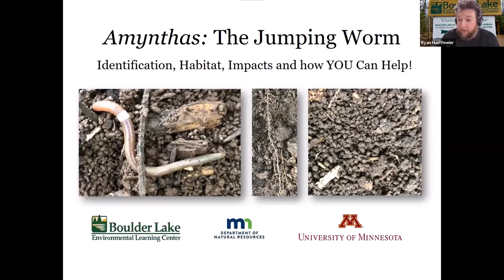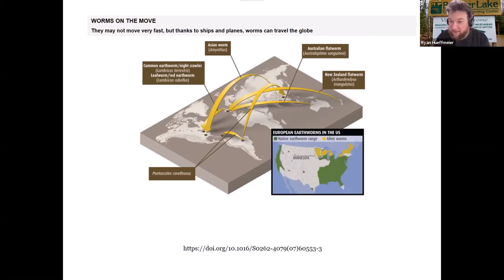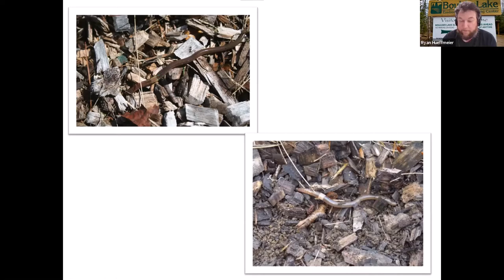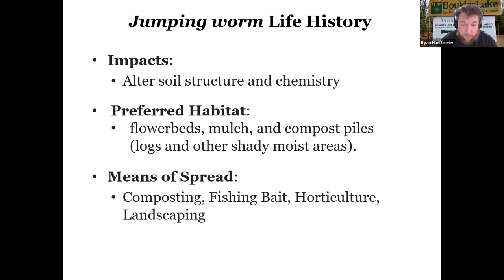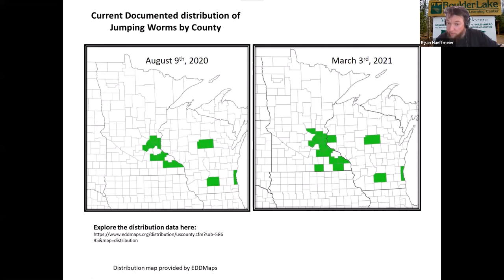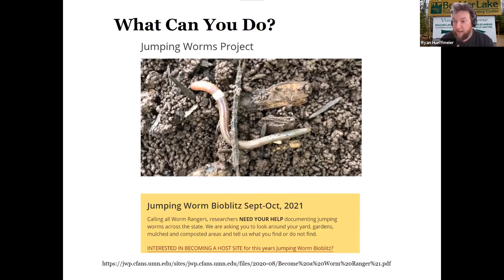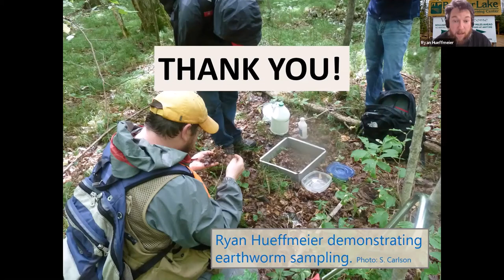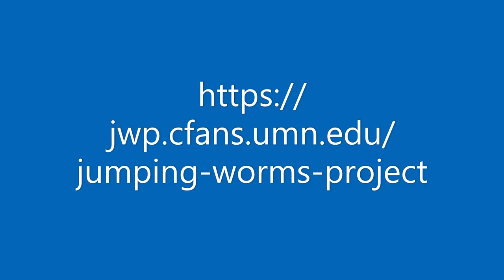D10 Como Park - Jumping Worms Project - April 14, 2021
Jumping worms: In a presentation to District 10's Environment Committee, Ryan Hueffmeier, a researcher in the University of Minnesota’s Jumping Worm’s Project, explains the threats jumping worms pose to Minnesota gardens, forests, and soils; how to find jumping worms; how to distinguish them from other earthworms; what to do if you do find them; how to prevent them from spreading; and how to report them to researchers. Here is additional information from from the U of M Extension on precautions to take when swapping plants, and advice on identifying and eliminating jumping worms from your property. (April 14, 2021)